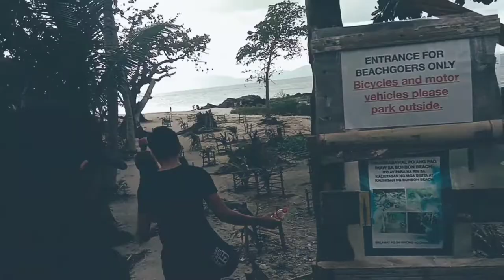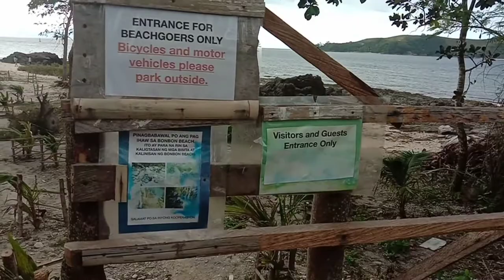Dito Masarap Maligo! Bonbon Beach Romblon Philippines)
In this video is our Day 1 afternoon in Romblon, Romblon Philippines. One of the itinerary is to go to Bonbon Beach. The place is so nice and a very nice place for a group bonding. There is a sand bar and a beautiful clean water. I enjoyed a lot.